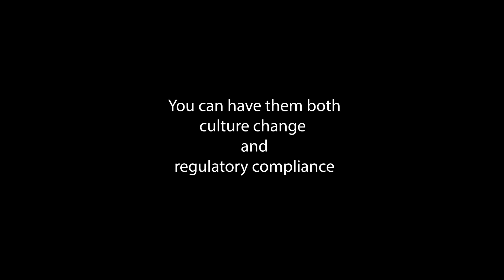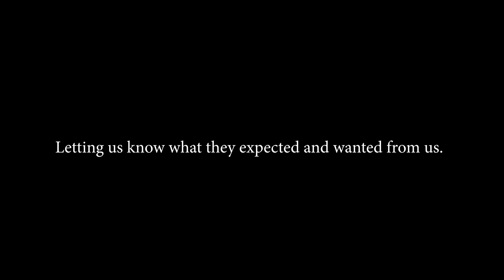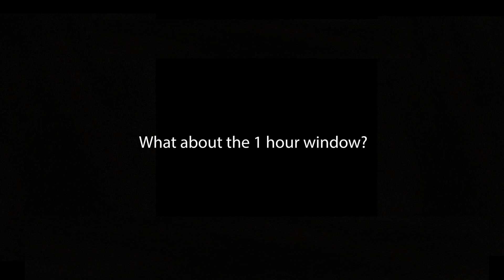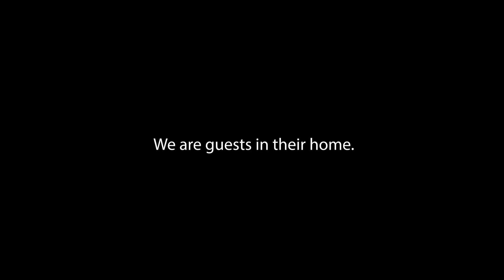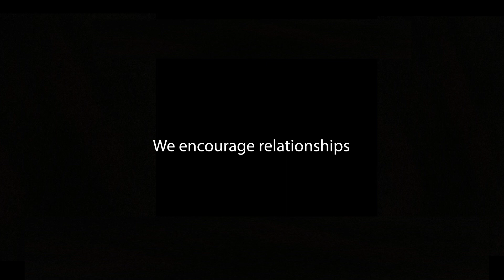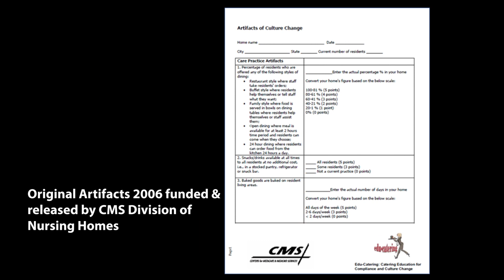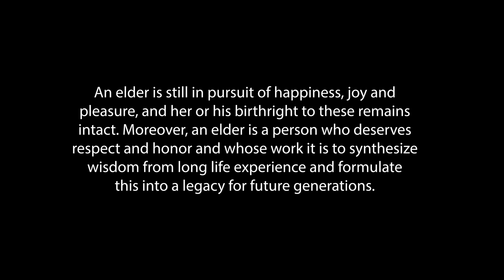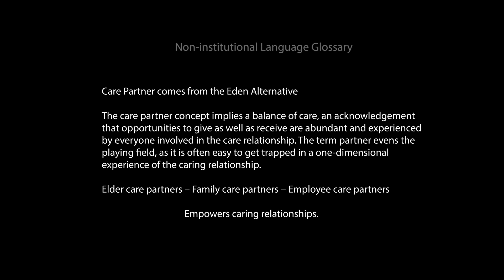Mission at Castle Rock Wyoming Culture Change Video 2023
Mission at Castle Rock is featured as a WY culture changing nursing home as it ascribes to the Eden Alternative - which teaches it is better to live a garden, based on the Garden of Eden, than an institution. See how their changed culture depicts the Eden Alternative seven domains of well-being. Each person's IDENTITY is discovered through their Simply Me process. GROWTH is supported by making it all about them even asking what they expect of team members. MEANING is found in watering the plants, tending to the gardens, interacting with all generations and all sorts of animals. CONNECTEDNESS happens as relationships are encouraged, youth groups, day cares, and all sorts of community groups come, hosting a craft fair, Eden Buddies and looking forward to the annual fishing trip on as many pontoons as it takes as well as the county fair. SECURITY comes from systems changed to support the individuals who live there. From not being woken according to the institutional schedule but instead having sleep honored, offering open dining to support when one wants to eat including open med pass to go with it. AUTONOMY is honored as individuals guide their days and resident council guides community decisions. And if that's not enough, JOY can be found in cocktail hours, soaking up the sun, nerf gun wars, water gun fights, smores at the firepit, goats, prom, talent shows, karaoke, babies, chicks, horses, dogs and so much more. Thank you Mission at Castle Rock for showing how life can be good living in a nursing home. Let's keep the home in nursing home. See the other four WY culture change nursing homes 2023 videos.